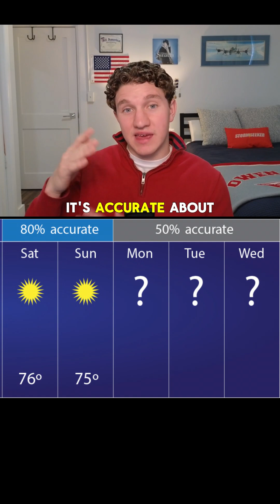Can a Groundhog Really Predict the Weather?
Is Punxsutawney Phil really a reliable weather forecaster, or just a fun tradition? We break down his accuracy and see how he stacks up against real meteorology!